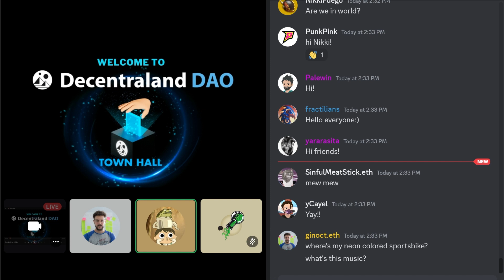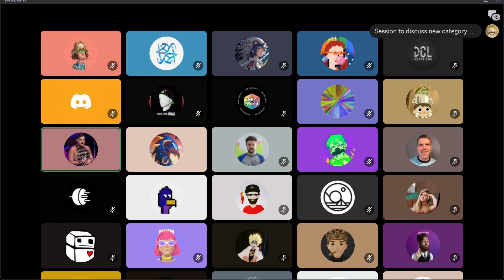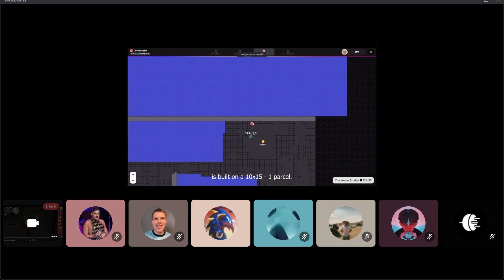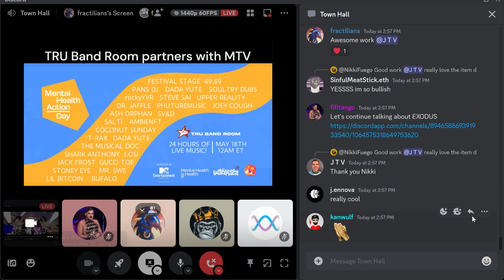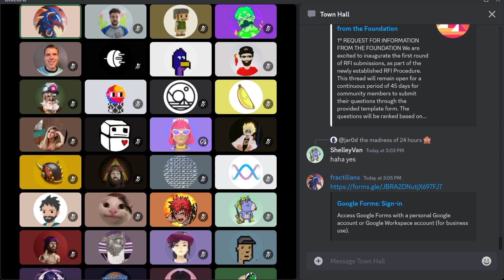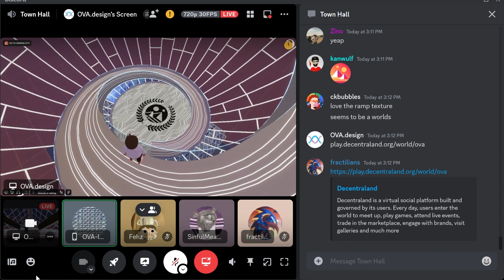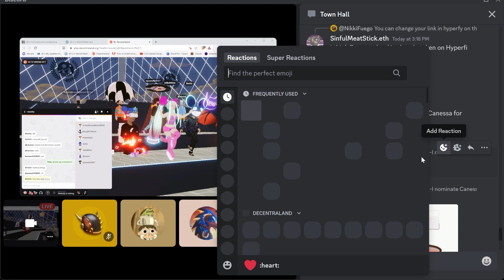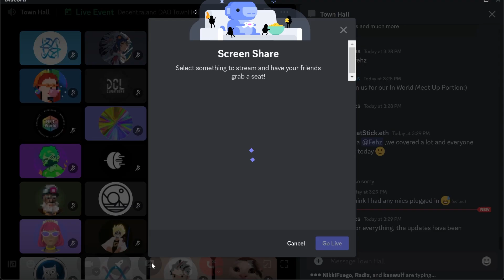Decentraland DAO Townhall | 7/13/23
We hope you all enjoy this recording of our 7_13_23 Decentraland DAO townhall!

This townhall included updates from:

The Governance Squad who discussed thier latest releases and grant renewal update. The Grant Support Squad gave operational updates and showcased two grantee updates from MESH and Exodus.
The Facilitation squad gave an overview of the AMA Sessions survey, Community Pulse survey update, Strategic Planning updates, and more. They then lead a discussion around the Decentraland DAO HQ and linked to the Worlds deployment of the winning build from the past Sandstorm Contest.

The open forum followed and allowed for additional community insights
Townhall was ended with an In World Meet up at WonderZone and that portion will be uploaded shortly:)